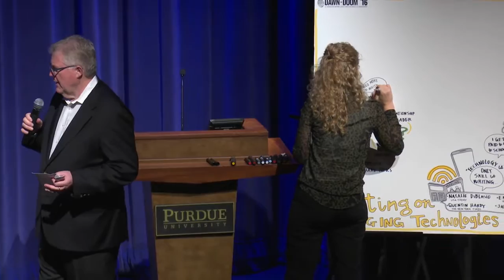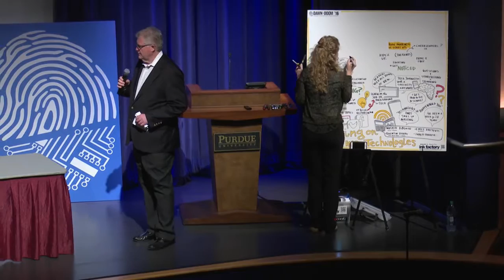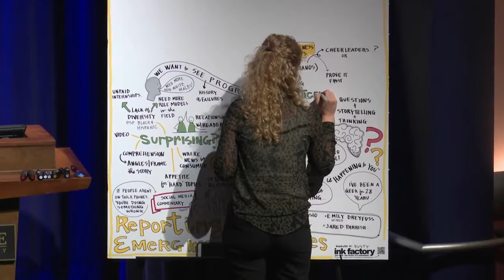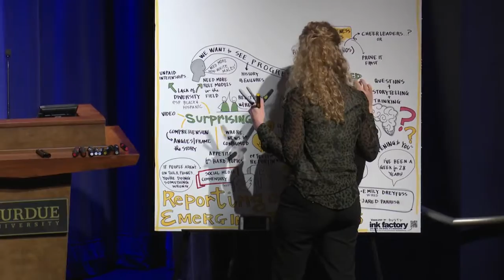Reporting on Emerging Technologies - Dawn or Doom 2016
National Writers Panel: “REPORTING ON EMERGING TECHNOLOGIES”
Natalie DiBlasio, USA Today
Emily Dreyfuss, Wired
Quentin Hardy, The New York Times
Katy Steinmetz, Time